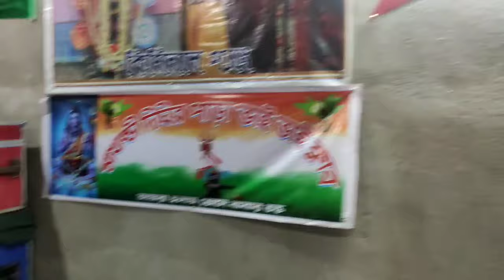ক্ষেপিমা সাউণ্ড আজ গোন্না দেরিয়াপুর ভারা যাচ্ছে সরস্বতী ঠাকুর ভাসান উপলক্ষে